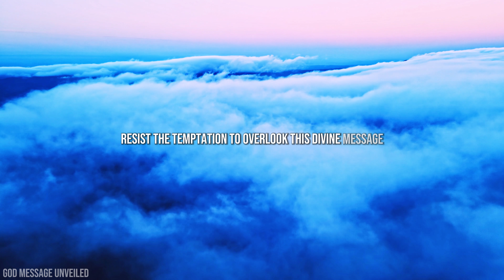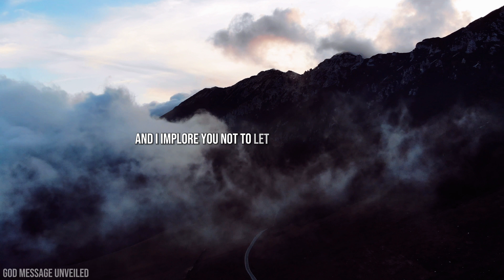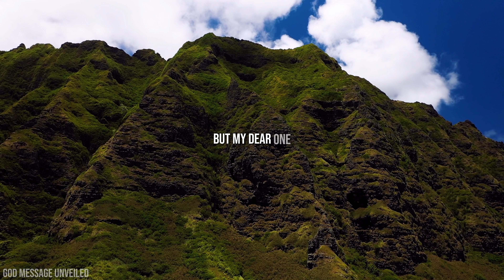God Says: Do You Have 10 Minutes For Me | God Message | God Message Today | God's Message Now